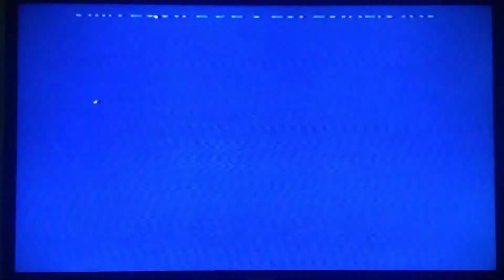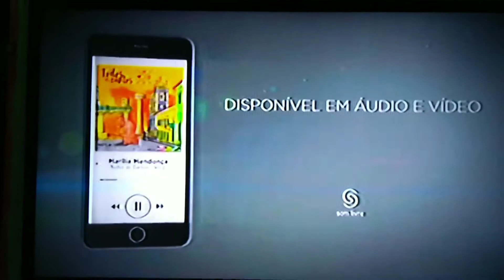[Improvisado]Escalada e Encerramento do Piauí TV 2ª Edição - TV Alvorada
©Televisão Alvorada do Sul LTDA
Mudanças chegando na Rede Clube, nosso canal vai acompanhar todas as informações e repassarmos para nosso inscritos junto com o canal MDTV Play!